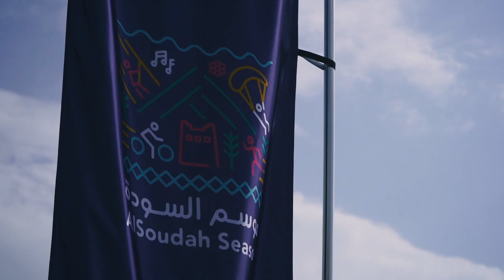Abha with Qairawan | أبها مع قيروان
Location:
Aseer Region, Saudi Arabia

Qairawan is a travel community to encourage and enable everyone to travel around Saudi Arabia responsibly with minimal cost but maximum fun.

قيروان هو مجتمع سفر يهدف إلى تشجيع وتمكين الجميع من السفر في جميع انحاء المملكة العربية السعودية بمسؤولية وبأقل تكلفة ممكنة وبأقصى متعة.